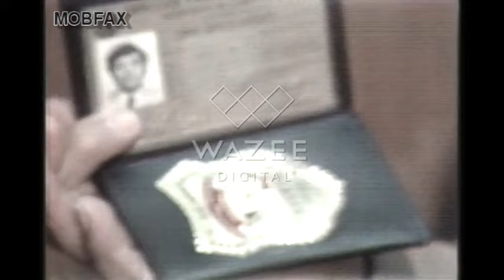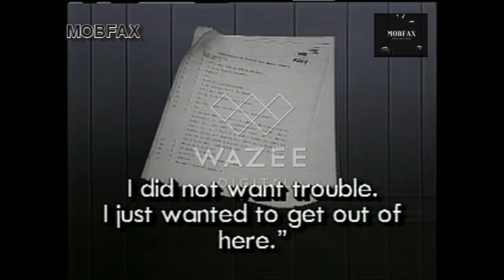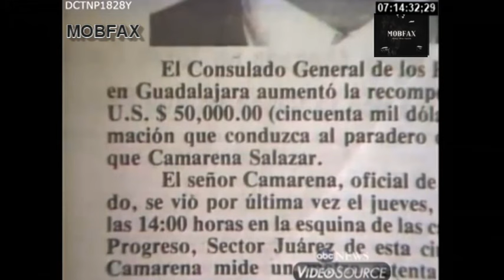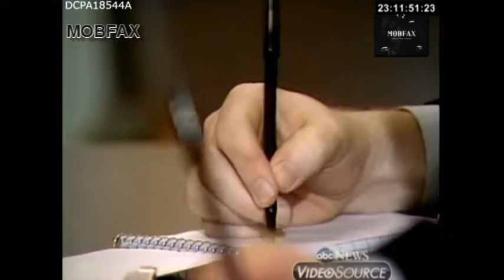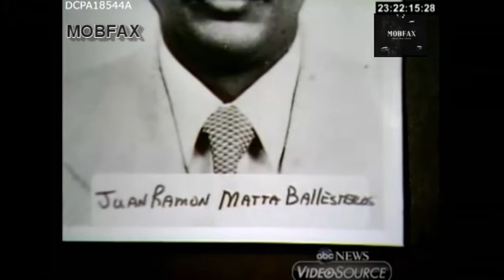The Murder Of Kiki Camarena Part 1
The Murder Of DEA agent Kiki Camarena Part 1. B-roll footage. 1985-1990